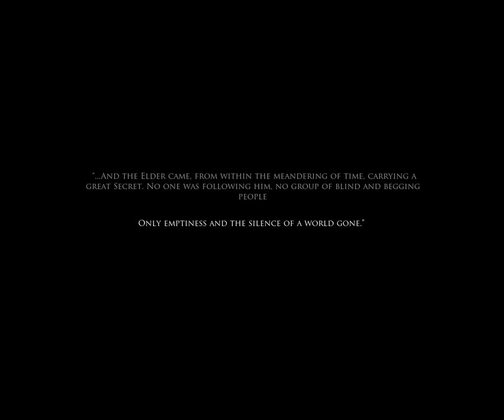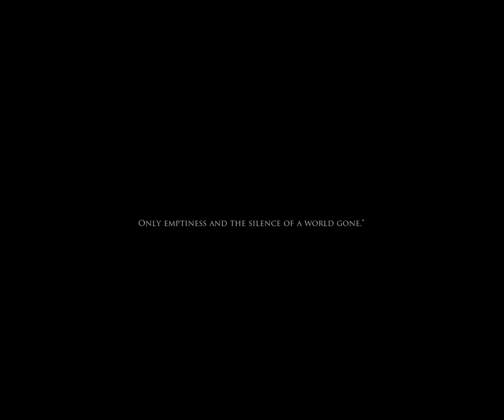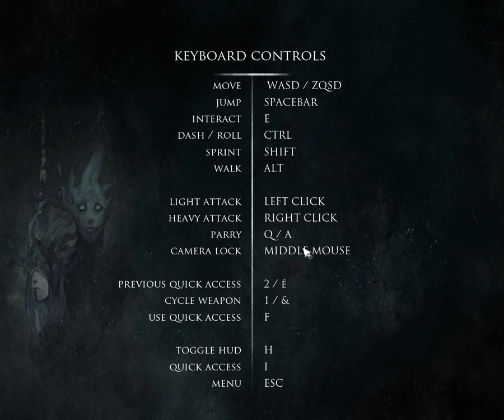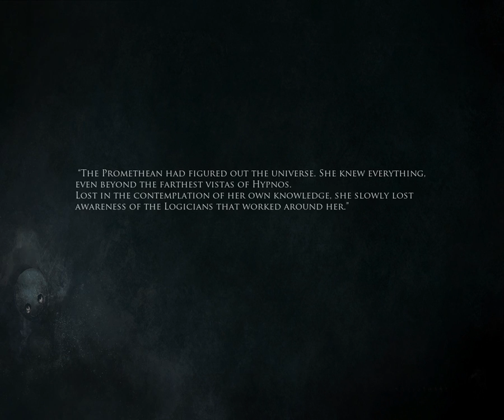Shattered: Tale of the Forgotten King - изучаем, стартуем